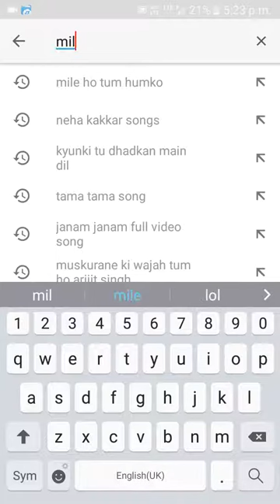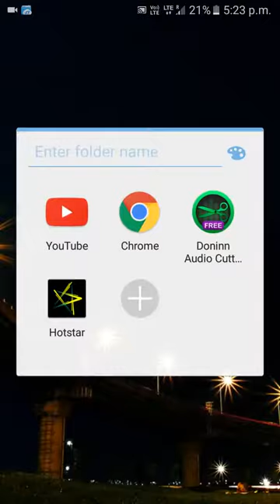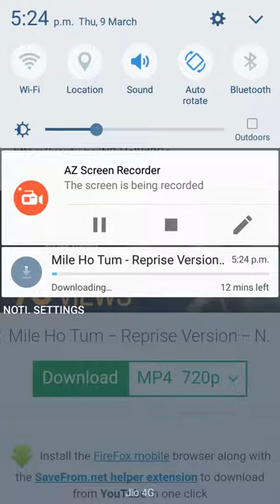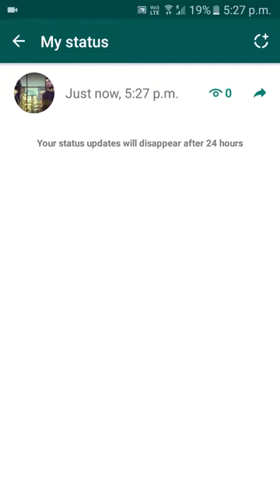How to put you tube video as WhatsApp status new 2017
Whatsapp status, whatsapp video, whatsapp sad status video, whatsapp love status, latest whatsapp
Whatsapp status, whatsapp video, whatsapp latest new video status,
Whatsapp sad status videos songs,,
Whatsapp romantic videos,
Whatsapp romantic status videos songs,,
Whatsapp old songs status,
Whatsapp old video status songs,
Whatsapp emotional status,,
Whatsapp emotional status videos,
Whatsapp 30 seconds clips
Whatsapp english songs status videos,
Whatsapp happy videos,
Whatsapp happy songs video status